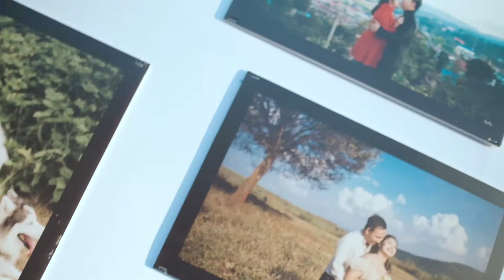Engagement Ceremony Recap Video of Shine & Su by Magical Creation Myanmar